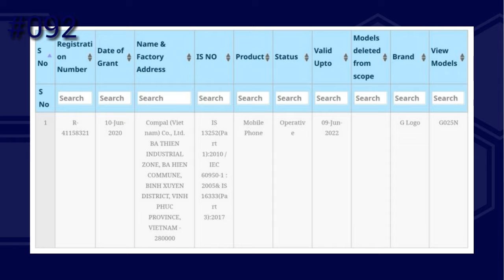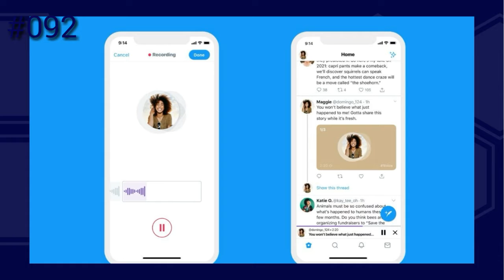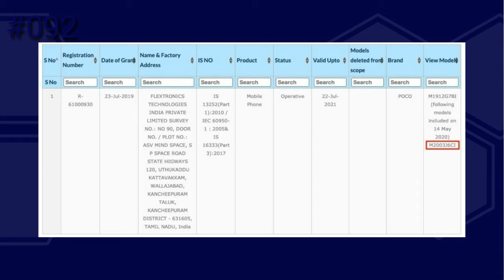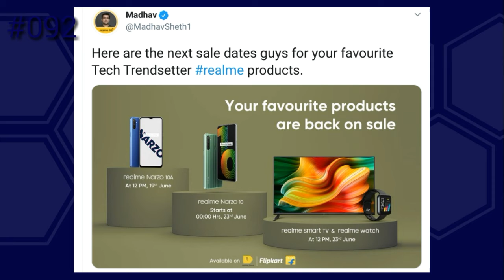Poco M2 Pro, Asus ROG 3, Realme Narzo & Watch Sale date, Nokia, Oppo, Twitter | Tamil Tech News 092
Todays Tamil Tech News about,
1. Nokia 6.3 & 7.3
2. Vivo x50 Lite
3. LG Velvet 4g
4. Micromax
5. Google Pixel 4a
6. Samsung Galaxy Watch 3
7. Samsung Galaxy tab s7
8. AMD
9. Acer one 14
10. twitter Voice Tweet
11. Asus Rog 3
12. Oppo Find x2
13. Poco m2 pro & Poco Pop Buds
14. Realme Narzo 10a Sale Date & Realme Narzo 10 Sale Date
15.  Realme TV Sale date & Realme Watch Sale Date and more

About :  Tech Satheesh, My name is Satheesh
My idea behind creating this YouTube Channel is to increase your knowledge in Tech through Unboxing, Reviews, Tech news and Tricks.